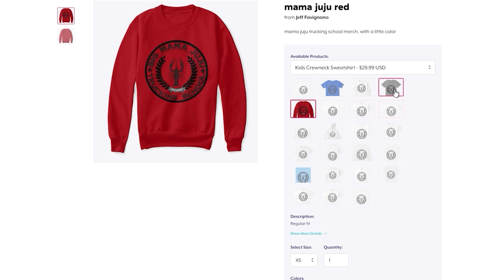The Peace Offering | OCRP